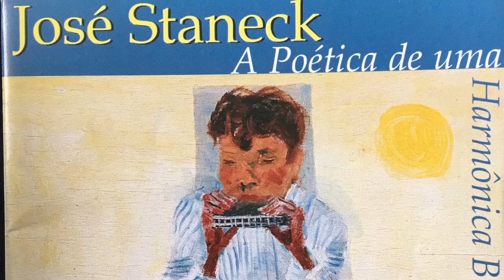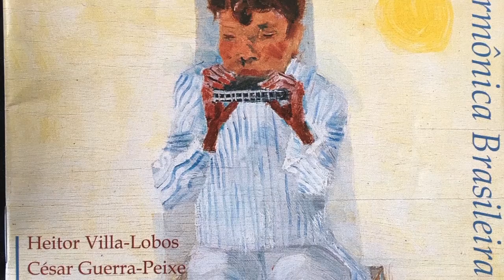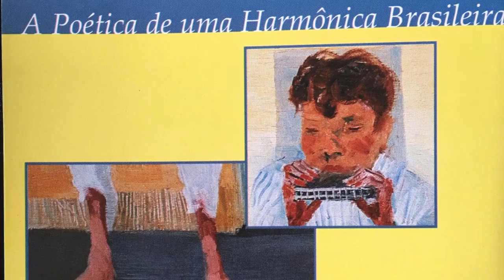Prelúdio para Gaita e Piano - Calango - Nivaldo Ornelas - José Staneck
A Poética de uma Harmônica Brasileira
Sheila Zagury - piano
Selo ABM - 2006